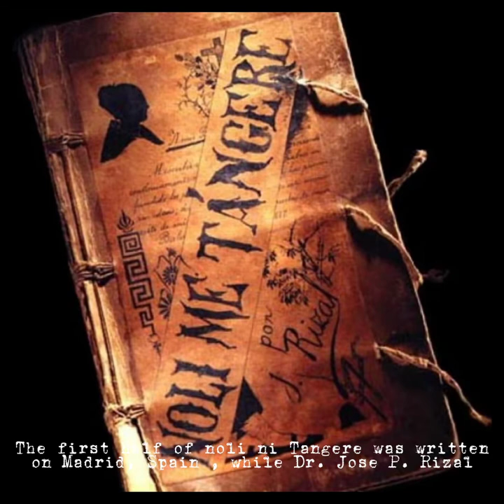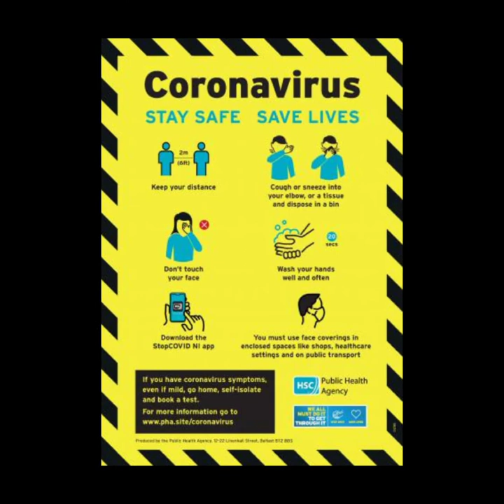Podcast about Noli Me Tangere